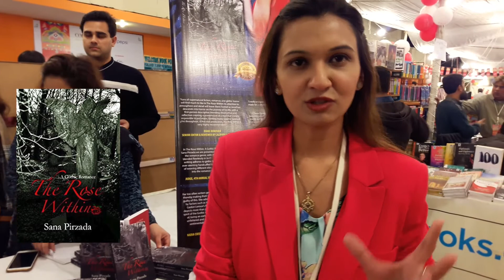Karachi Literature Festival Day 02 | NYK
The second day of Karachi Literature Festival 2017